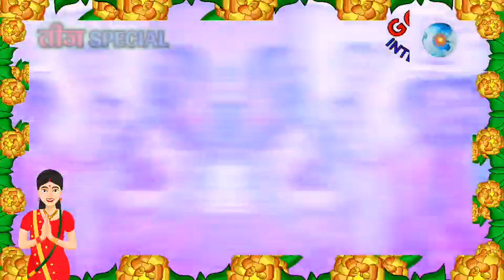Events : गोर्खा तीज Special exclusive live by Gorkha International